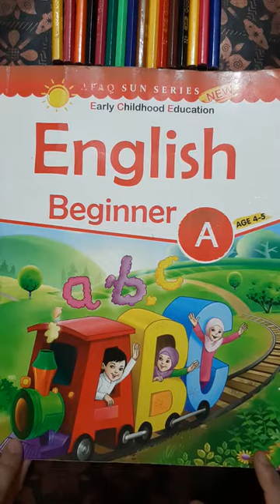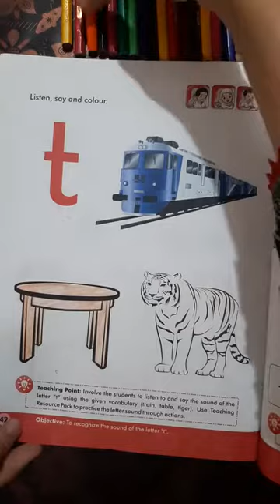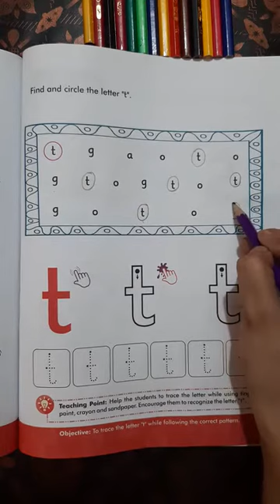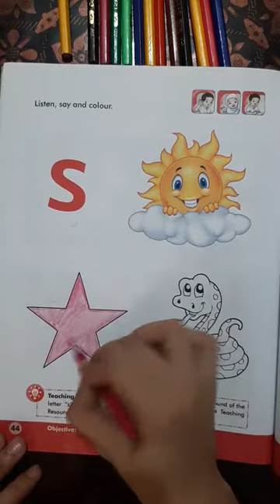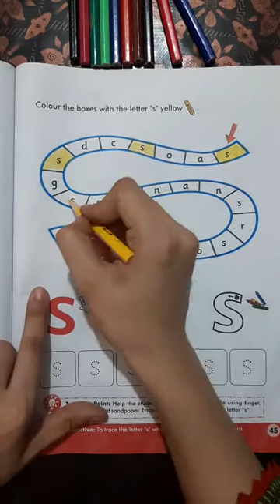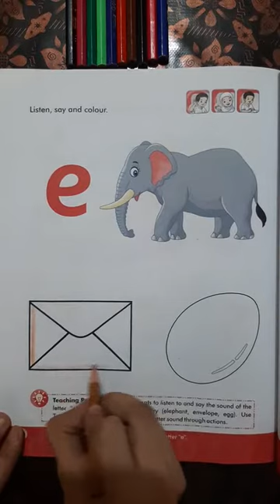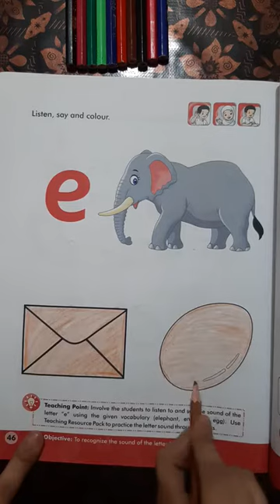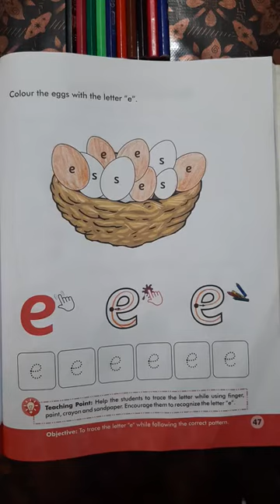English Senior REading